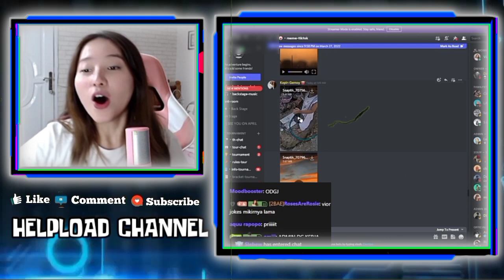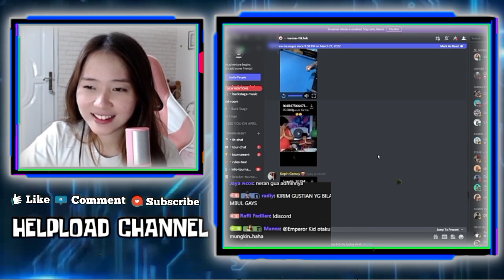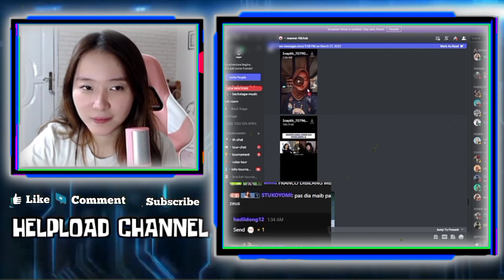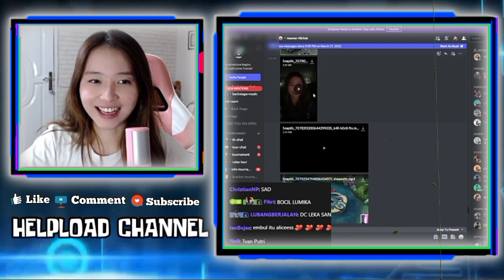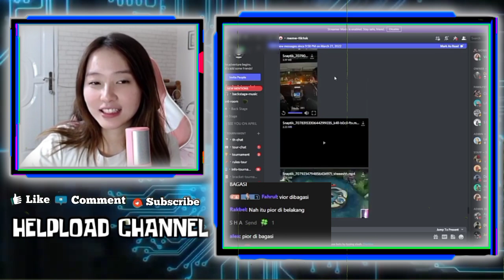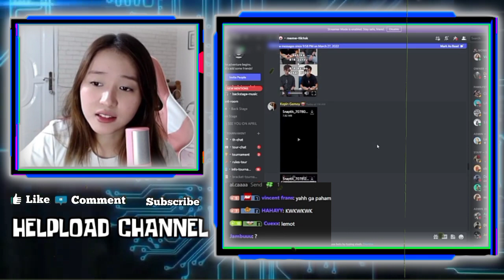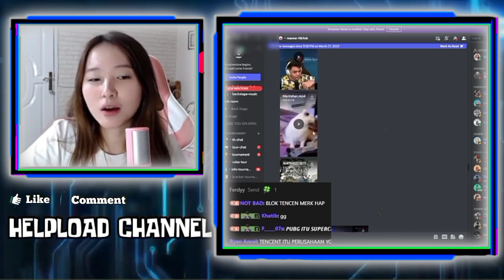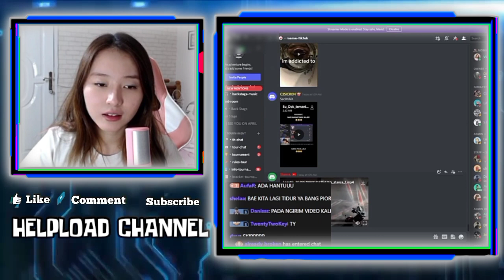Reaksi VIOR Liat BA Evos Naik Mobil MAS DEANKT - Lucunya Reaksi VIOR Ketika Dengar REKT Ngomong MBUL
•Thanks